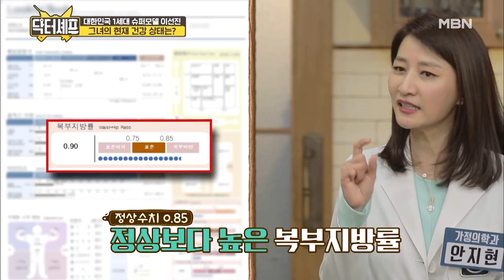＂이렇게 말랐는데 비만?＂ 뱃살과 내장 지방의 차이점